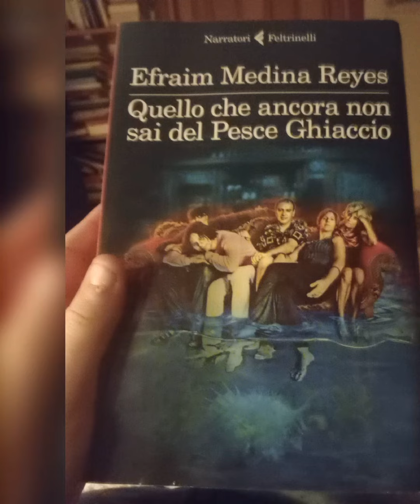Il Super-io - Efraim Medina Reyes